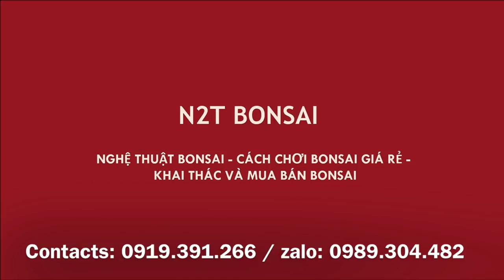TÁC PHẨM MAI CHIẾU THỦY LÁ LỚN BÁO GIÁ 120 TRIỆU - KHU VỰC THƯƠNG MẠI TRIỂN LÃM BONSAI NINH HIỆP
Triển lãm bonsai Ninh Hiệp - Khu vực thương mại với nhiều bonsai được bày bán với đủ các loại giá cả